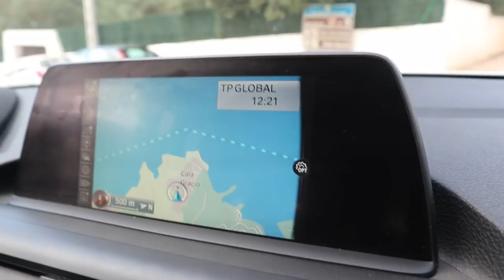ILAY HEEFT Z'N GROTE LIEFDE OP IBIZA GEVONDEN! | VLOG #170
Tijd om het hotel en de omgeving in Ibiza te verkennen.

Veel kijkplezier❤